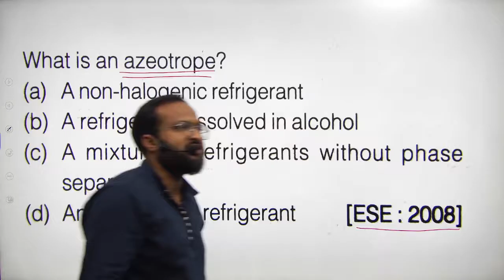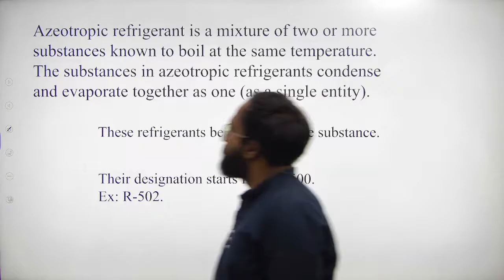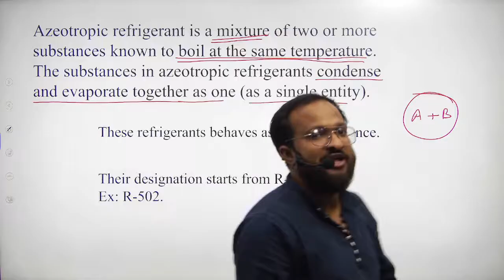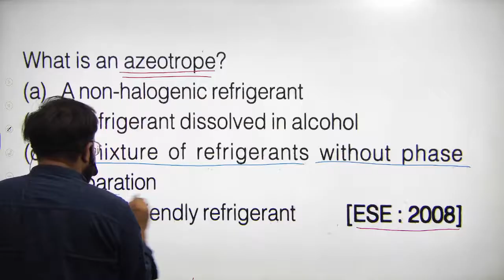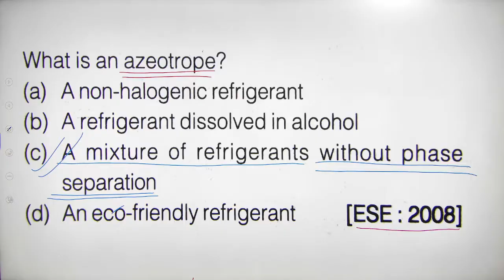WHAT IS AN AZEOTROPE | AZEOTROPE KYA HOTE HAI? AZEOTROPE REFRIGERANT IN RAC